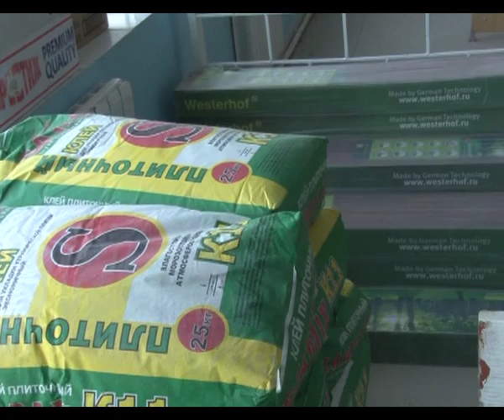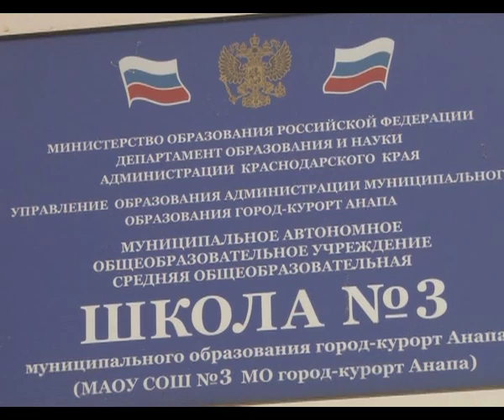Ремонт школы №3 поселка Витязево.